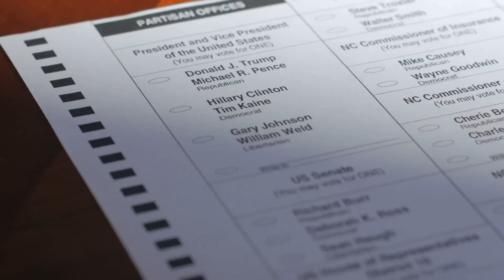অস্ট্রেলিয়া ! Australia Amazing Facts in Bangla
অস্ট্রেলিয়া স্ত্রী অদলবদল এখানে অতি সাধারণ ব্যাপার ! Australia Amazing Facts in Bangla

আমাদের অন্য অন্য চ্যানেলগুলো ভিজিট করুন